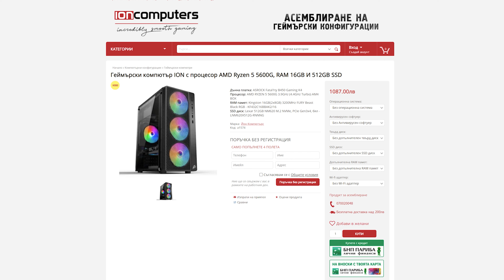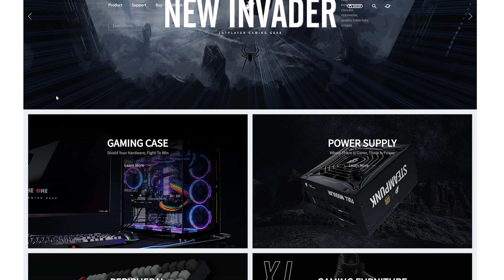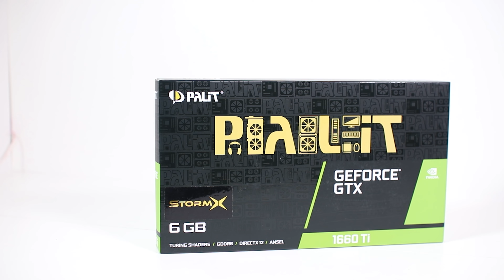💻 УЛТРА БЮДЖЕТНО РС – REBORN!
Все по-често получавам въпроси за геймърски компютърс бюджет от 1000лв. съвета ми е за такъв бюджет да се използва процесор с вградено видео и потенциал за ъпгрейт с външна видеокарта в бъдеще. За днешното видео съм използвал добрия стар Ryzen 5 5600G. Същия който ползвах в "Ултра Бюджетното РС 2021". Ето защо го кръстих УЛТРА БЮДЖЕТНО РС – REBORN!